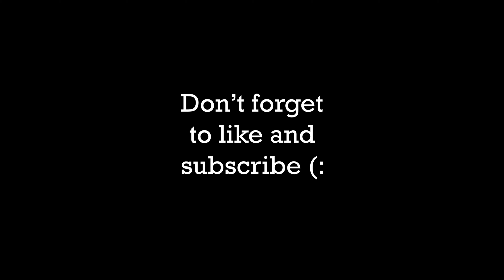Corvette 🚘 Fortnite Montage (Perfectly Synced) - Client Work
IF you want to help me and become a moderator and have more benefits you can donte here!

Epic:Dynasty Bedo
Steam:Dynasty Bedo
PSN:Fornite06best